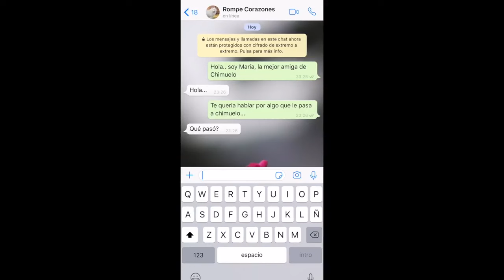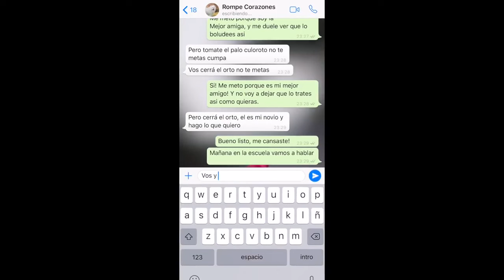Maria Becerra! ME AGARRE A LAS PIÑAS STORYTIME Maria Becerra